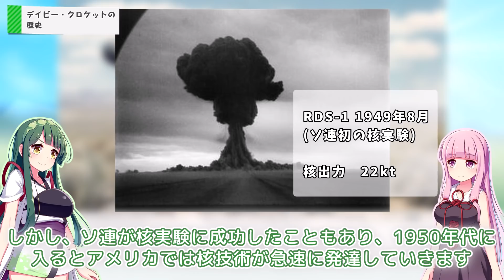失敗・珍兵器 No.30 核無反動砲 デイビー・クロケット【東北ずん子・琴葉茜 ボイロ解説】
※訂正 12:34 ～に音声が入っていませんでした😥

1960年代アメリカが実戦配備していたのは、わずか3人から5人で核砲弾を発射できる無反動砲デイビー・クロケット(M388 Davy Crockett)だった。搭載されていたのはアメリカが開発した核兵器の中で最も威力が小さいW54。4km(2km)先に飛ばし核出力10～20tで攻撃しようという案だった。
しかし、配備から10年もしないうちに撤去が開始される。その理由とは…！

00:00 オープニング・概要
01:16 デイビー・クロケットの歴史
04:37 デイビー・クロケットの性能
07:01 発射・運用について
11:23 デイビー・クロケットの撤去・まとめ

珍兵器・珍設計のリクエストを募集しています。
兵器のお名前、紹介されているアドレスがあれば添えて頂けると嬉しいです。
(『リクエスト』としていますが事実上の情報提供となっております。よろしくお願いします！)

■画像・参考
Wikipedia
VOICEVOX:ずんだもん
■BGM
FREE BGM MusMus
雨の日 by おしょう(著作者から購入)
dova-s.jp